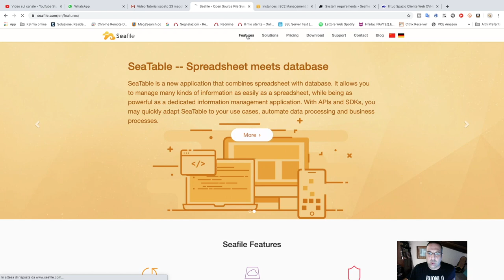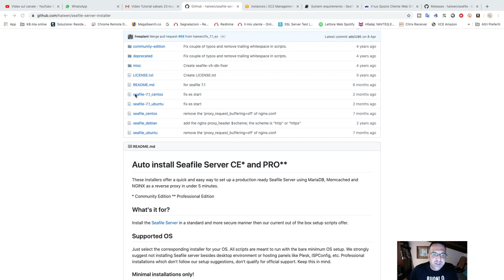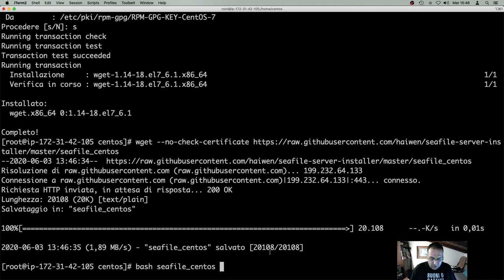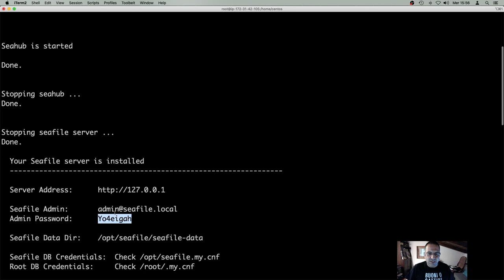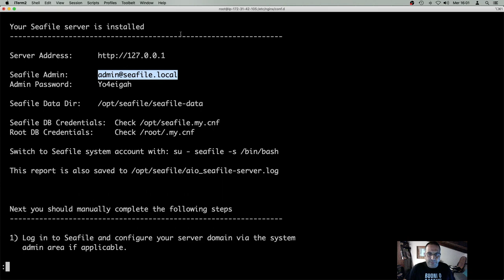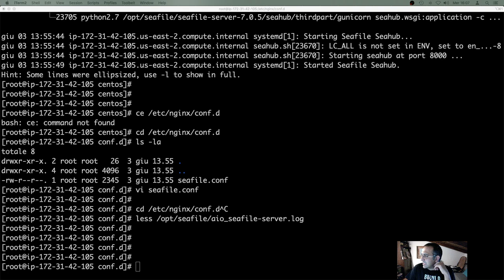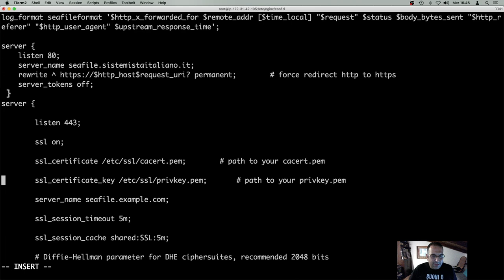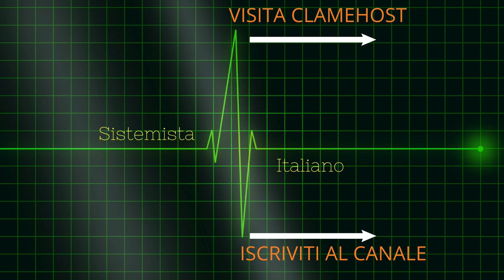[CENTOS] Seafile - condivisone e sync di file, cloud storage e collaborazione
Installare seafile su Centos 7. Una webapp opens ource che offre cloud storage con file sync e condivisione, editing di file online sicura e criptata

Codice RF-OJVDSPNDF3UOX
Attiva la tua carta ricaricabile HYPE gratis, per te 10 euro di credito alla prima ricarica
I MIEI ACCESSORI:
- Microfono Meteor
- Cam Logitech c920
- La mia sigaretta elettronica Istick Pico